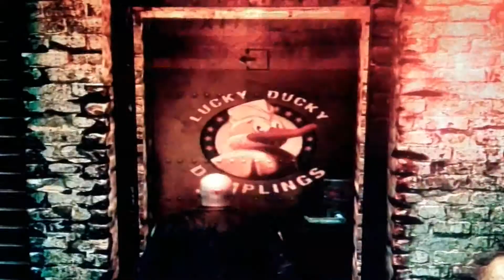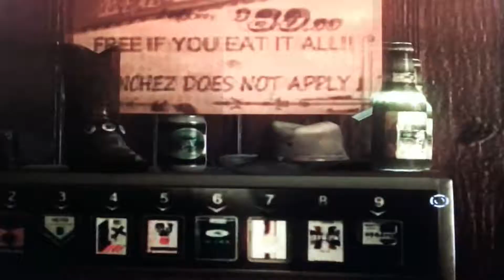Let's Play Hitman Absolution épisode 5 Maintenant la discrétion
Voila l'épisode 5 de Hitman Absolution. Dans cet épisode nous allons tuer les hommes de Wade et nous récupérons Victoria à l'orphelinat.